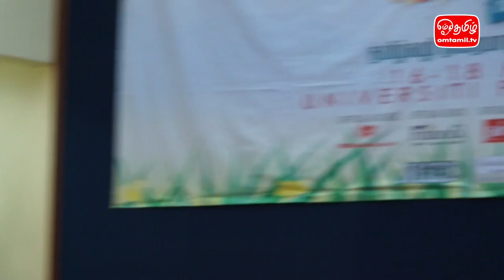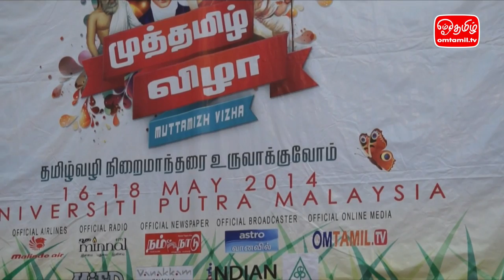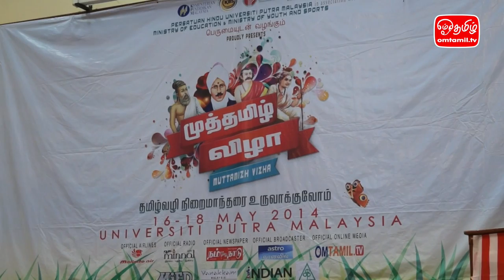முத்தமிழ் விழா 2014 | ஓம்தமிழ்